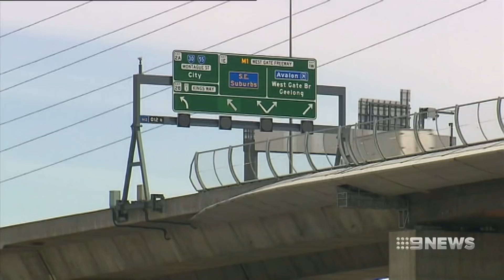Deportation Or Football, Majak Daw's Strategy. Nine + Seven News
Sudan born Majak Daw is positioning himself to use Australia's Football Passion to salvage his citizenship in Australia.  Many Australians want him gone.